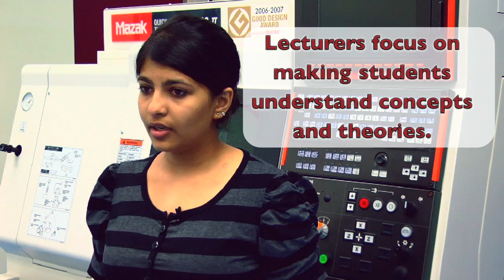MDIS School of Engineering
The School of Engineering is one of the academic schools in MDIS. The School's mission is to nurture engineering professionals in diverse disciplines through delivering first-class engineering education, teaching excellence and providing opportunity for leadership development.

Follow MDIS on Twitter!
Like MDIS on Facebook too while you're at it!